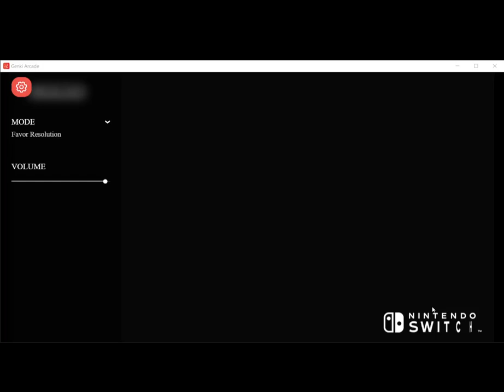Pokemon Mystery Dungeon Rescue Team DX: Episode 5: Escape from the Crazy Townspeople!!!!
Returning to Pokemon Mystery Dungeon Rescue Team DX after a long hiatus and overdue as we got to use our new capture card: The Genki Shadowcast and boy was this episode a doozy!